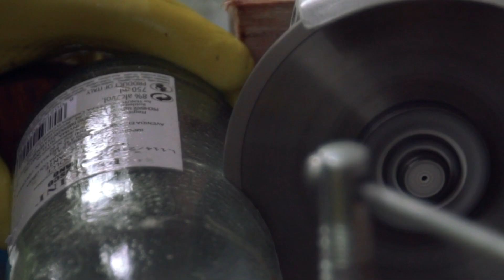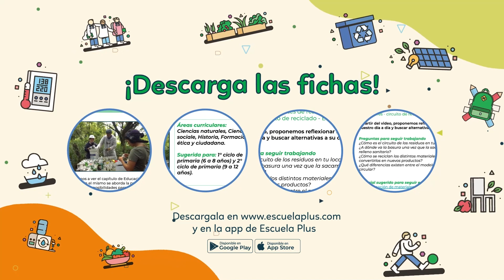UNA ESCUELA SUSTENTABLE 🇨🇴 || Episodio 3: Transformación de residuos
Año: 2021
Implementación asociada: Una Escuela Sustentable Colombia
Cantidad de episodios: 5
Descripción: Videos educativos que presentan diferentes conceptos centrales a la educación ambiental con disparadores para trabajar en la escuela.